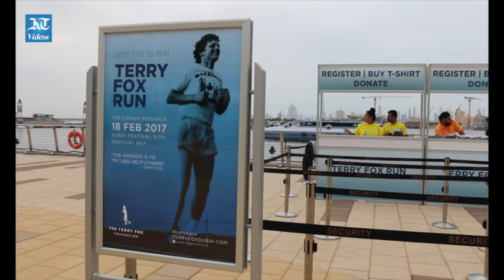Dubai residents turn out in force for Terry Fox Run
Come rain or shine, thousands of Dubai residents participated in the popular 'Terry Fox Run' this morning to support cancer patients. (Video by Nilanjana Gupta)